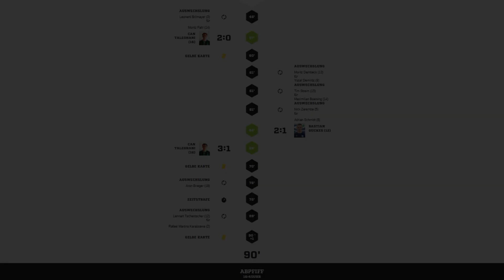22.10.2024 14. Spieltag Kreisoberliga Rheingau-Taunus FSV Oberwalluf - FC Waldems 3:1 (1:0)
Kunstrasenplatz Walluf – Niederwalluf